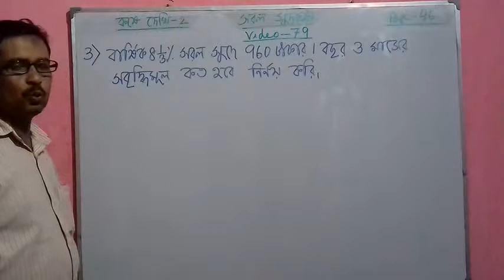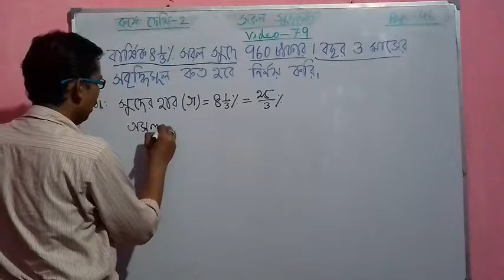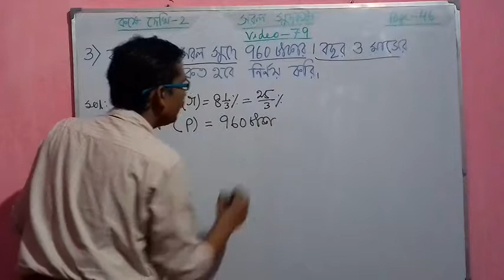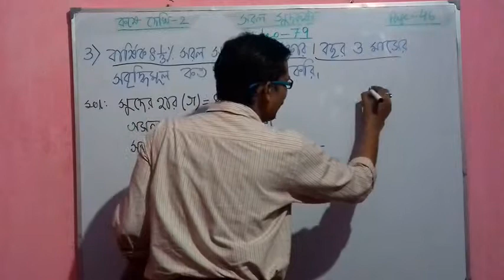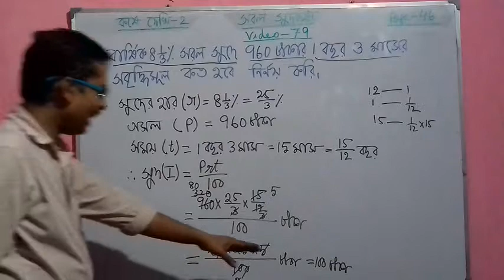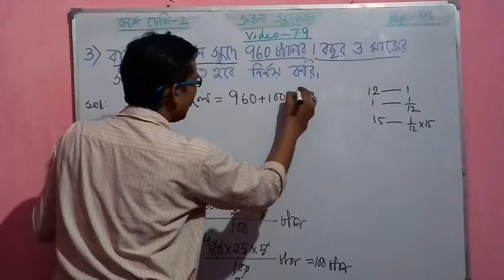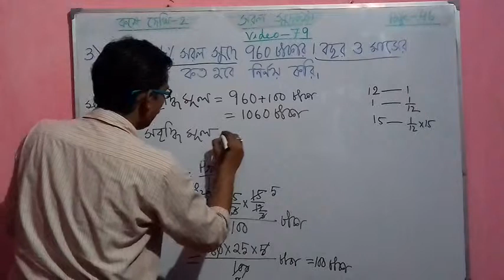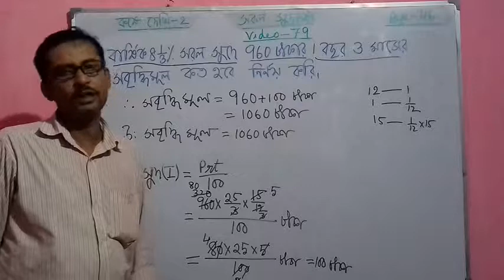Video-79, Sraral Sudkasha(Simple Interest) Madhyamik Maths for Class 10 of West Bengal Board(WBBSE)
Saral Sudkasha(Simple interest) Maths For Class 10 Of Madhyamik Examination Of West Bengal Board(WBBSE)  in Bengali. Ganit Prakash Math Book, Question No.-3